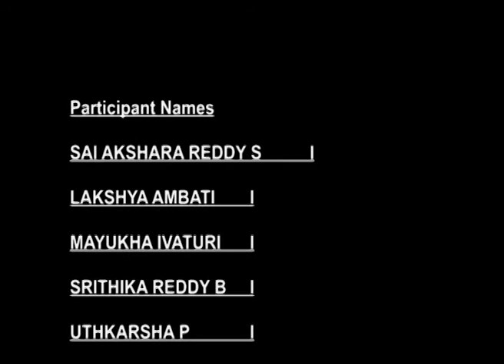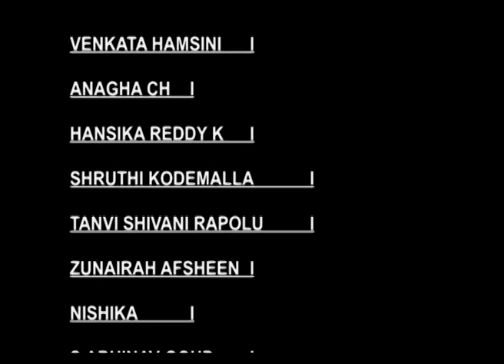Akshara International School | LB Nagar | 4th Annual Day Celebrations | Eaka Danthaiah song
Akshara International School | LB Nagar  | RHAPSODY 4th Annual Day Celebrations | Eaka Danthaiah